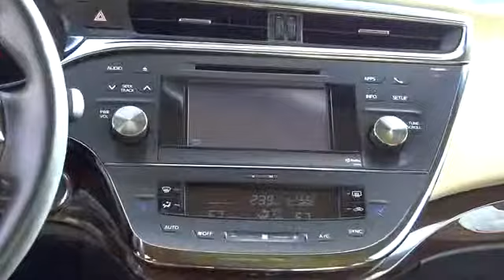2013 Toyota Avalon HEMET, SAN JACINTO, LAKEVIEW, PERRIS, PALM SPRINGS 118184C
2013 Toyota Avalon 4DR SDN XLE TOURING

GOSCH AUTO GROUP PROUDLY SERVING HEMET, SAN JACINTO, TEMECULA, MENIFEE, MURRIETA, AND SURROUNDING SOUTHERN CALIFORNIA LOCATIONS. THIS BLACK 2013 Toyota AVALON IS EQUIPPED WITH A 3.5L DOHC EFI 24-valve V6 engine, AUTOMATIC TRANSMISSION, AND RECEIVES AN ESTIMATED 21 City/31 Hwy MPG. 2013 Toyota AVALON 4DR SDN XLE TOURING Gosch Auto Group is excited to offer this 2013 Toyota Avalon. When your newly purchased Toyota from Gosch Auto Group comes with the CARFAX BuyBack Guarantee, you know you're buying smart. This exceptional 2013 Avalon XLE Touring has passed the Toyota stringent standards and has been hand-selected to become a Certified Pre-Owned vehicle. The quality of this vehicle will undoubtedly ensure a worry-free buying experience. The impressive Toyota fuel-efficiency will make you quickly realize what you've been missing out on in life. It's noteworthy fuel economy and minimal emissions make this vehicle's value a cut above the rest. This vehicle has extremely low miles on the odometer, so while it's pre-owned, it's practically new. Please contact the Gosch Auto Group for more information. Stock #: 118184C | VIN: 4T1BK1EB6DU017687 | 2013 Toyota Avalon 4dr Sdn XLE Touring Gosch Ford Hemet